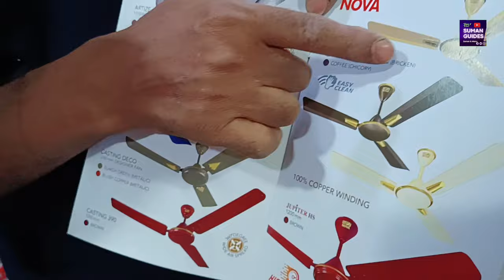কলকাতার সর্ববৃহৎ পাখার পাইকারি মার্কেট/ Wholesale Fan Market in Kolkata/Chandni Chowk Fan Market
সুপ্রিয় দর্শক বন্ধু, আজ আমাদের উপস্থাপনা কলকাতায় পাখার সর্ববৃহৎ মার্কেট। এই পাখার মার্কেট থেকে আপনারাপাইকারি ও খুচরা সমস্ত রকম পাখায় ন্যায্য মূল্যে ক্রয় করতে পারেন।বিভিন্ন ব্র্যান্ডেড কোম্পানির পাখা ছাড়াও নিজস্ব প্রোডাকশনের কিছু নিদর্শন আপনারা এখানে পেয়ে যাবেন। টেবিল ফ্যান, সিলিং ফ্যান, একজস্ট ফ্যান, কেবিন ফ্যান, ছাড়াও পেয়ে যাবেন ব্র্যান্ডেড কোম্পানির রিমোট কন্ট্রোল ফ্যান। আপনাদের সুবিধার জন্য বেশ কিছু বিক্রেতার নাম ঠিকানা ও ফোন নম্বর দিয়ে দিলাম ডেসক্রিপশন বক্সে। প্রয়োজনে ফোন করে ওনাদের সঙ্গে যোগাযোগ করে নিতে পারেন।

Dear Visitor Friends, Today we present Kolkata's largest fan market At this fan market near Chandneech in Kolkata's Dharmatala square, you will find a wide variety of fans at wholesale and retail prices.In addition to table fans, ceiling fans, exhaust fans, cabin fans, you will also get remote control fans from branded companies For your convenience, I have given the seller's name, address and phone number in the description box. If necessary, you can contact them by calling.

प्रिय दर्शकों दोस्तों, आज हम कोलकाता के सबसे बड़े फैन मार्केट को पेश कर रहे हैं कोलकाता के धर्मतला चटवार में चांदनीचक बाजार के पास लेनिन सरानी के इस सबसे बड़े पंखे के बाजार में आपको थोक और खुदरा कीमतों पर पंखों की एक विस्तृत विविधता मिल जाएगी।टेबल पंखे, सीलिंग पंखे, केबिन पंखे के अलावा आपको विभिन्न प्रतिष्ठित ब्रांडेड कंपनियों के रिमोट कंट्रोल पंखे मिल जाएंगे मैंने आपकी सुविधा के लिए वीडियो के डिस्क्रिप्शन बॉक्स में विक्रेता के नाम और पते की पूरी जानकारी दी है यदि आवश्यक हो, तो आप उनसे फोन पर संपर्क कर सकते हैं

পথনির্দেশ ::-- হাওড়া বাস শিয়ালদহ থেকে যেকোনো বাস ধরে ধর্মতলা এসে চাঁদনী চক লেনিন সরণী মার্কেট।

दिशा-निर्देश:: हावड़ा या सियालदह से धर्मतला और लेनिन सारणी चांदनी चौक बाजार के लिए कोई भी बस लें।

Directions:--- Take any bus from Howrah or Sealdah to Dharmatala and reach Chandni Chowk Lenin Sarni Wholesale Fan Market.

Name of the proprietor and mobile number::--

1) SURESH CHAND AND SONS

MANUFACTURER, WHOLESALER AND RETAILER OF ALL KINDS OF ELECTRICAL GOODS, CEILING FAN, TABLE FAN ETC

2, HOSPITAL STREET KOLKATA 700072

MOBILE NUMBER::-- AKASH (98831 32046)VISHAL( 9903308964)

2) NEW ELECTRIC COMPANY

9/4, TEMPLE STREET KOLKATA 70 00072

3) B S ELECTRICALS

AUTHORISED DEALER::-- SKYLARK FAN

22B, RABINDRA SARANI, KOLKATA 700073

NAME OF THE PROPRIETOR::-- SANJAY JAISWAL

ভিডিওটি কোনরকম প্রমোশন ভিডিও নয় শুধুমাত্র আপনাদের জানানোর জন্যই এই তথ্যগুলি আপনাদের সামনে তুলে ধরা হয়েছে, আপনাদের যদি কোন নিজস্ব পাইকারি বিজনেস থাকে তাহলে আপনারাও নির্দিষ্ট ফোন নম্বরে ফোন করে আমাদের সঙ্গে যোগাযোগ করতে পারেন।

वीडियो कोई प्रमोशनल वीडियो नहीं है, यह वीडियो सिर्फ आपकी जानकारी के लिए पेश किया गया है अगर आपका भी होलसेल बिजनेस है तो आप हमें नीचे दिए गए नंबर पर कॉल कर सकते हैं।

This video is not a promotional video, this video is presented for your information only.

Suman Guides   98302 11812(Only 08:00 pm to 09:00 pm)(Except Thursday

Wholesale fan market in Kolkata
Wholesale ceiling fan market in Kolkata
Wholesale table fan market in Kolkata
Wholesale exhaust fan market in Kolkata
Wholesale cabin fan market in Kolkata
Branded quality Remote Control fan wholesale market in Kolkata
Best wholesale fan market in Kolkata
Cheapest wholesale fan market in Kolkata
Top quality wholesale ceiling fan market in West Bengal